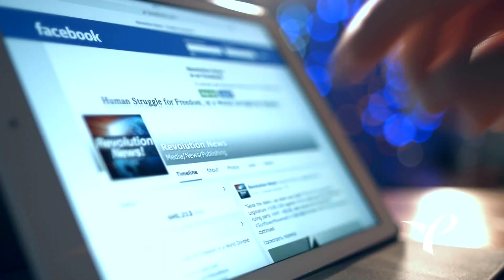Career Tips from Facebook & Northrop Grumman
IEEE YP Program Specialist Kristen Mahan interviews Jin Bains (Head of Connectivity, Facebook) and Stephen Guine (Northrop Grumman) at Rising Stars 2018.  They explain why keeping your interests and options open can help you succeed in your career.